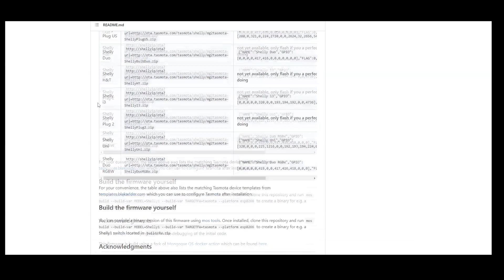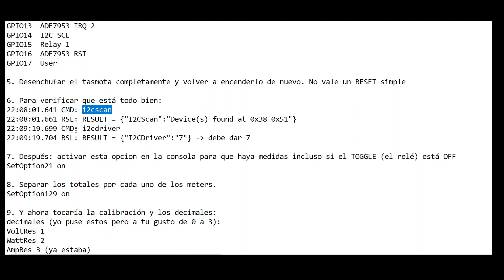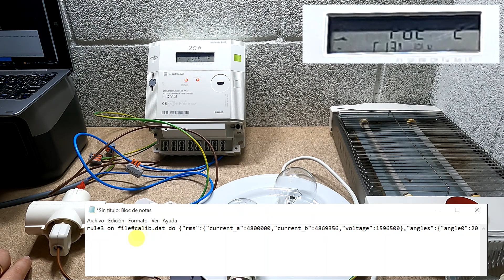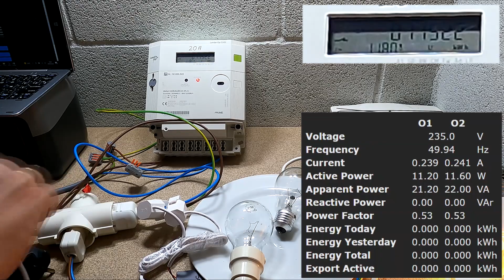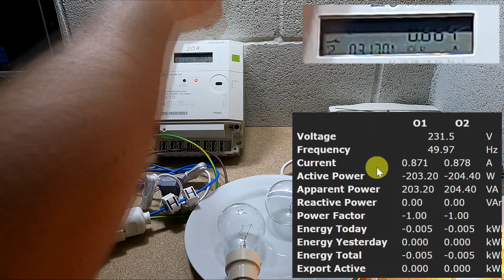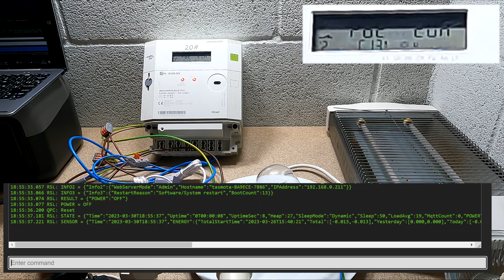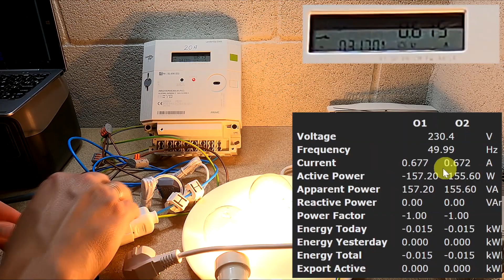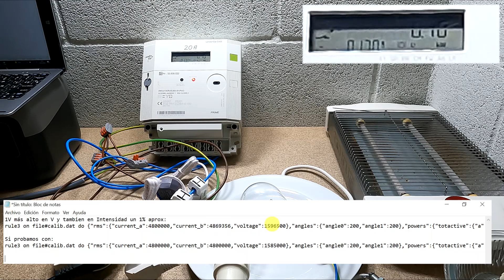Shelly EM ¿Cómo cambiar el firmware de TUYA a TASMOTA (tasmotizar) y CALIBRAR el medidor de energía?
Link de compra Shelly EM con dos pinzas de 50A máximo

Pagina web con todos los test y enlaces a los productos, herramientas, equipos, etc... que veis en mis videos

Link al post de github de tasmota donde encontré información para la calibración: (aunque más abajo pongo lo importante, no hace falta que leáis todo)

Bueno, por partes, que aquí va a haber mucho texto e instrucciones:
1. primero los contadores de luz
2. luego las rules que finalmente utilizo en el video
3. información útil e instrucciones para tasmotizarlo.

Que medidas nos dan los contadores de luz de las compañías eléctricas (la forma de obtenerlas se ve en el video):
0.327.0 es el VOLTAJE en voltios
0.317.0 es la CORRIENTE en Amperios 0.000
0.337.0 es el coseno de fi o phi
0.17.0 es la POTENCIA ACTIVA en kW 0.00
0.37.0 es la POTENCIA REACTIVA en kVar
0.137.0 es el factor de potencia

Comandos necesarios para ajustar los decimales de los medidores TASMOTA: VoltRes, AmpRes, WattRes

Rules que podeis utilizar y ajustar para calibrar de forma exacta vuestro Shelly EM:
(la que sigue me daba 1 voltio más alto en voltaje y la intensidad como 1% más alta, pero podeis probarla)
rule3 on file#calib.dat do {"rms":{"current_a":4800000,"current_b":4869356,"voltage":1596500},"angles":{"angle0":200,"angle1":200},"powers":{"totactive":{"a":4150000,"b":4150000},"apparent":{"a":4150000,"b":4150000},"reactive":{"a":4150000,"b":4150000}}} endon

Si probamos con esta, a mi me va mucho mejor:
rule3 on file#calib.dat do {"rms":{"current_a":4800000,"current_b":4800000,"voltage":1585000},"angles":{"angle0":200,"angle1":200},"powers":{"totactive":{"a":4150000,"b":4150000},"apparent":{"a":4150000,"b":4150000},"reactive":{"a":4150000,"b":4150000}}} endon

Y por último el comando: "rule3 1" , para ponerla en ON

Pasos e información util para pasar al firmware TASMOTA:

El pin O es el output del relé interno que tiene para, por ejemplo,  manejar un contactor. (máximo 2A y 240VAC)
L: fase
N: neutro (el contactor debe estar entre N y O)

Puede tener 2 pinzas, cables negros a los - y los cables rojos de las pinzas a los +
La flecha de las pinzas indica el sentido de la corriente.

a. conectar el shelly a la red electrica
b. conectarse a dicha red wifi con el movil/pc y en el chrome ir a 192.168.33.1
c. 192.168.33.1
d. Internet & Security
e. Wifi Mode - Client - connect the shelly device to an existing wifi network
f. configurar tu wifi de casa
g. ver que IP le ha dado el router e ir a dicha IP
i. sale algo parecido a:
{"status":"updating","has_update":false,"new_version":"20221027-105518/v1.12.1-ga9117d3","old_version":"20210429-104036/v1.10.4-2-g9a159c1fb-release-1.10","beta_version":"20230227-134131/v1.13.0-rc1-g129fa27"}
j. el Shelly puede resetearse 1 o 2 veces para descargar el Tasmota, si todo va bien, acabarás viendo un wifi que se llama tasmota-XXXXXX. El proceso puede tardar 4-5 minutos

2. Te conectas a esa red, 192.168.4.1 y ya lo normal de "tasmota"
3. Primero metemos la red wifi nuestra y luego vamos a configurar el tasmota
4. configuration, other:
  Template: {"NAME":"Shelly EM","GPIO":[0,0,0,0,0,0,0,0,640,3457,608,224,8832,1],"FLAG":0,"BASE":18}
  Activate: SI

(esta es la template)
GPIO # Component
GPIO00 None
GPIO01 None
GPIO02 None
GPIO03 None
GPIO04 None
GPIO05 None
GPIO09 None
GPIO10 None
GPIO12 I2C SDA
GPIO13 ADE7953 IRQ 2
GPIO14 I2C SCL
GPIO15 Relay 1
GPIO16 ADE7953 RST
GPIO17 User

5. Apagar completamente el TASMOTA y encenderlo de nuevo. No vale con un reset simplemente. Desenchufa y vuelve a enchufarlo.

6. Para verificar que está todo bien:
22:08:01.641 CMD: i2cscan
22:08:01.661 RSL: RESULT = {"I2CScan":"Device(s) found at 0x38 0x51"}
22:09:19.699 CMD: i2cdriver
22:09:19.704 RSL: RESULT = {"I2CDriver":"7"}  --- debe dar 7

7. Después: activar esta opcion en la consola para que haya medidas incluso si el TOGGLE (el relé) está OFF
SetOption21 on

8. Separar los totales por cada uno de los medidores/pinzas.
SetOption129 on

9. Y ahora tocaría la calibración y los decimales:
decimales (yo puse estos pero a tu gusto de 0 a 3):
VoltRes 1
WattRes 2
AmpRes 3 (ya estaba)
EnergyRes y FreqRes también se puede